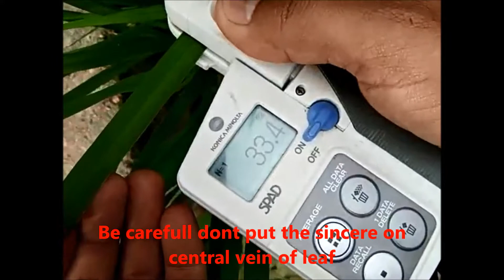How to investigate chlorophyll content, How to use SPAD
How to use SPAD machine, How to take chlorophyll content, How to investigate Chlorophyll,, chlorophyll content in rice plant.crop cultivation and farming system, agronomy, College of Agriculture Guangxi University China

NOTE: I am a postdoctorate and researcher fellow at Guangxi University China. I shared educational videos, uses of some software, my travel history in China, and related information in China. In this video, I shared How to investigate chlorophyll content, How to use SPAD video in Nanning Guangxi.  I hope you find the resources helpful.